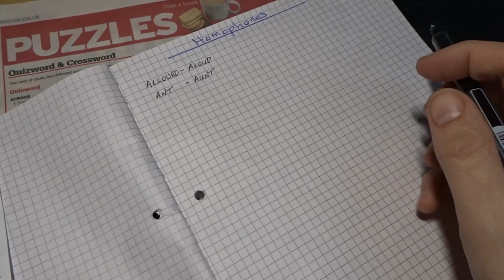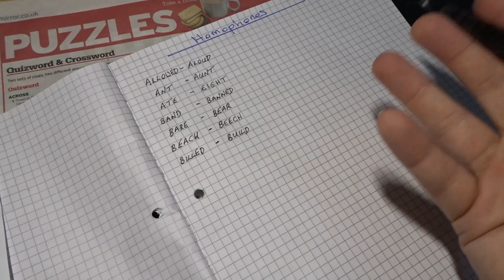Homophones | Soft spoken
Homophones are words that sound the same but are spelled differently. Here's a short list.